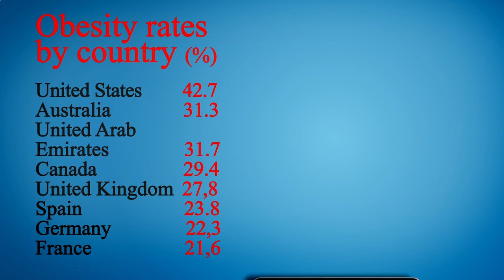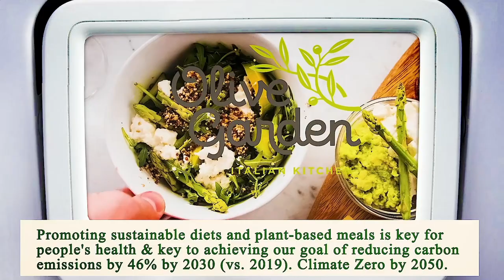Nearby Restaurants Me - Nearby Restaurant Me - Los Angeles 90033, Los Angeles County, CA, US